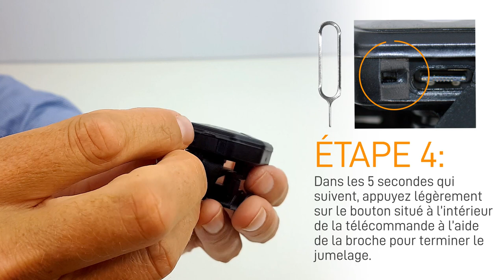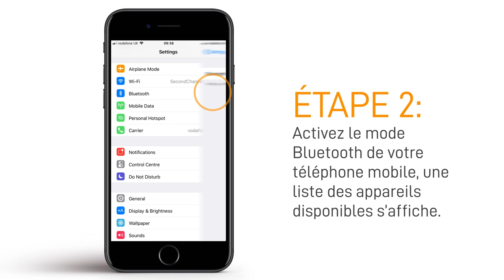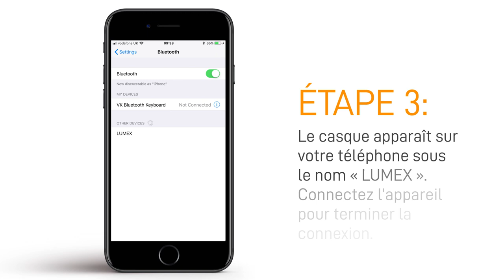MFI Lumex Pro Quick Start Guide French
A step by step guide on how to set up the MFI Lumex Pro Smart Helmet ready for use. Learn how to charge, pair the helmet with the handlebar controls, and connect to your smartphone. No app is required to sync with smartphones.